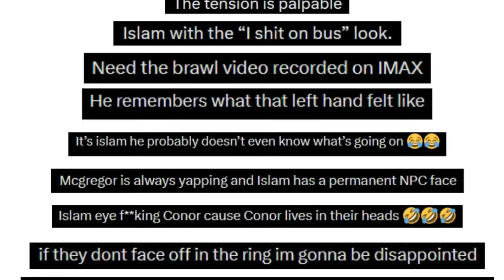MENEGANGKAN🔥ISLAM MAKHACHEV DAN MCGREGOR BERTEMU HAMPIR BAKU PUKUL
kamaru usman vs khamzat chimaev full fight, kamaru usman vs khamzat chimaev result, UFC 294. kamaru usman vs khamzat chimaev live reaction

TAK TERKALAHKAN
TAK TERLUPAKAN
DAN TAK TERGANTIKAN
USMAN NURMAGOMEDOV